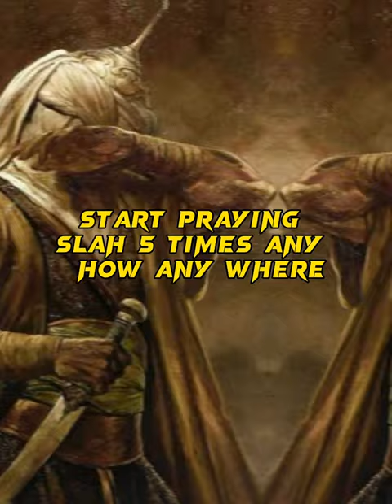Ways to quit Masturbation#islam